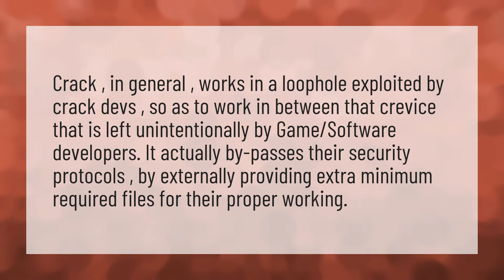How do game cracks work?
Planet Zoo • How do game cracks work?